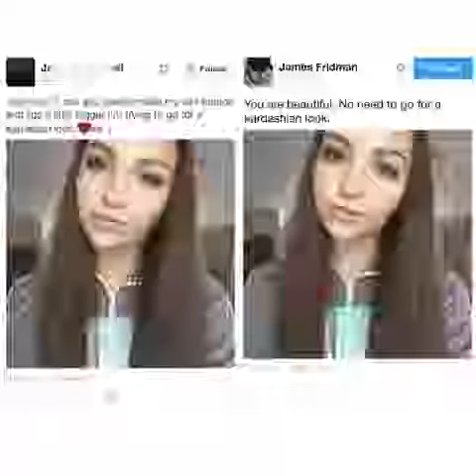Best of Jamie Fridman (Twitter Troll)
James Fridman trolls Twitter users with amusing photoshop works.